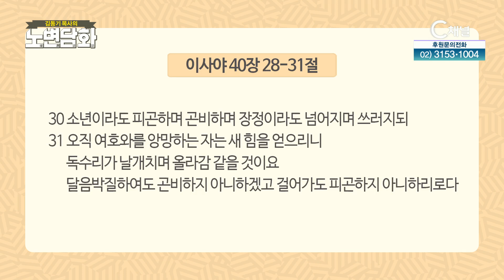독수리인가, 병아리인가┃김동기 목사┃C채널 [노변담화] 764회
[노변담화]
독수리인가, 병아리인가 (이사야 40장 28~31절)